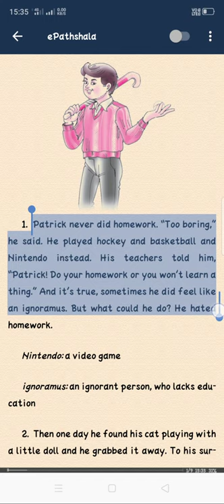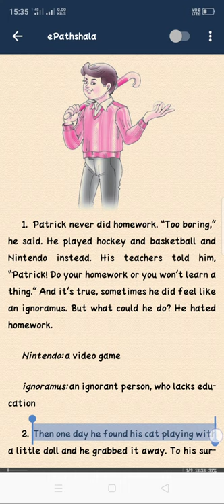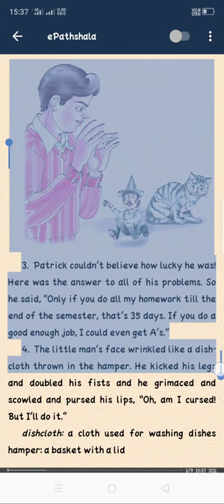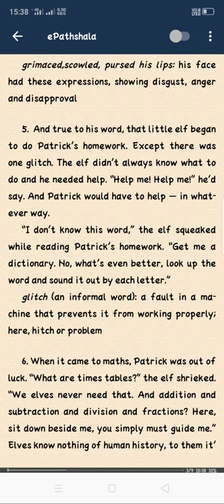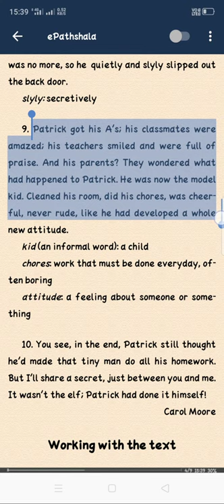Ch.1 (Who Did Patrick's Homework?) explained in Hindi (Subject- English) Book's name- Honeysuckle